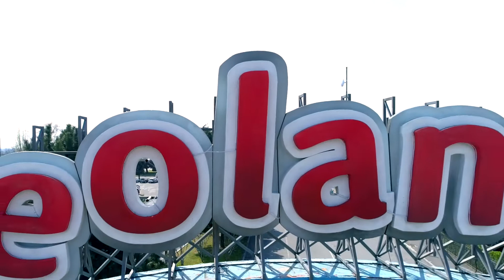Spettacoli 2019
Vivi emozioni uniche insieme alla tua famiglia con gli spettacoli per bambini dove conoscerai fate, maghi e folletti, ma non solo: musiche, colori, storie di avventura e d’amore coroneranno la tua giornata di divertimento nel parco in cui i sogni diventano realtà!